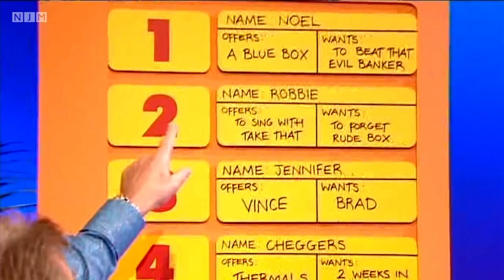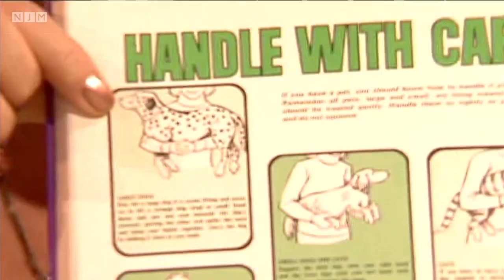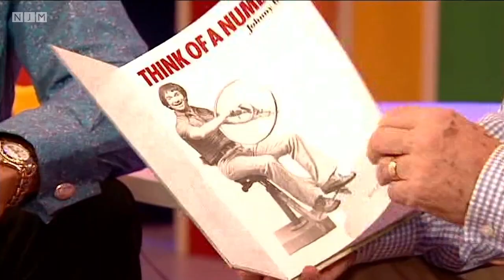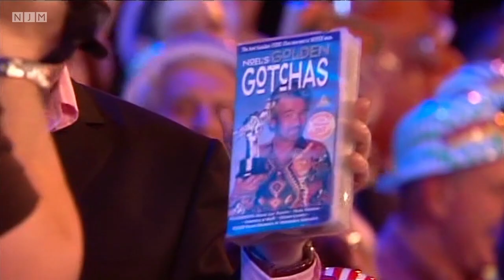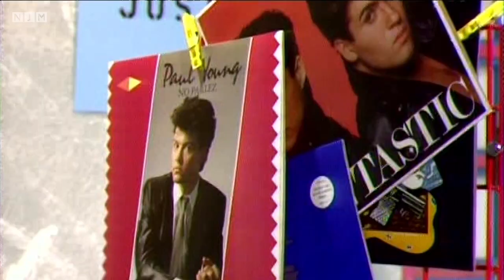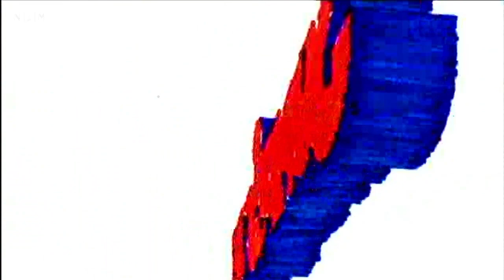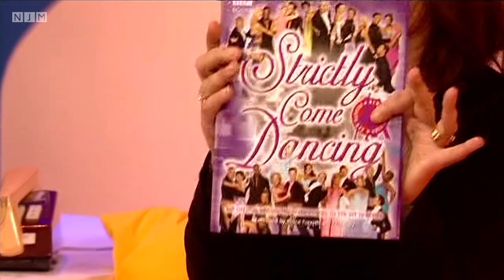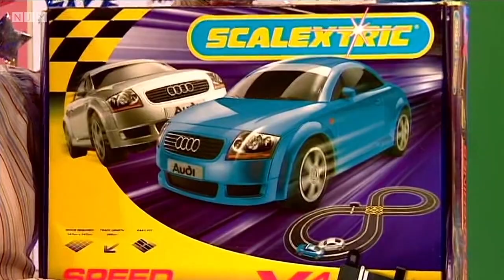IT STARTED WITH SWAP SHOP - 2006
A look back at 30 years of Saturday morning British TV for kids & hung-over students, proving that nothing beat the original Swap Shop! The later versions of the show feel similar to the later episodes of Top Of The Pops...totally missing the magic of the original format. Maybe I'm just showing my age, but Andi Peters was no Noel Edmonds! Still, he ticked the right boxes with the PC Brigade at Children's BBC, I'm sure, and with one particularly ghastly man I once had the displeasure of meeting...who shall remain nameless, but from what I recall was the "creator" and operator of Gordon the Gopher. Anyway, sit back, enjoy the nostalgia, and weep over the car crash that Aunty Beeb turned it into.